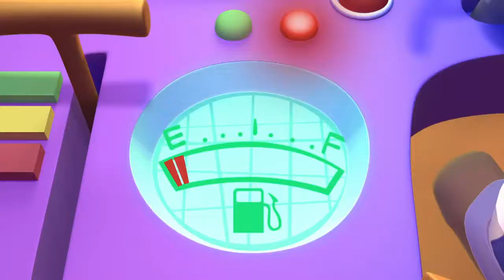The Jelly Planet Animated Episode Bananas in Pyjamas Official YouTube